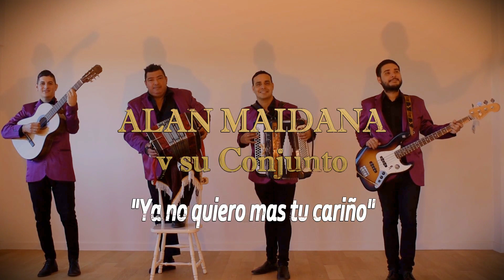Alan Maidana y su Conjunto - Ya no quiero más tu cariño (Vídeo Oficial)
Alan Maidana y su Conjunto

Ficha técnica

Acordeón: Alan Maidana
Bandoneón: Abel Insaurralde
1ra Guitarra y 1ra Voz: Rodrigo Insaurralde
2da Guitarra: Lorenzo Maidana
Bajo y 2da Voz: Diego Maidana

"Ya no quiero más tu cariño"

Audio grabado en: SD Records
Vídeoclip: CRIAL producciones